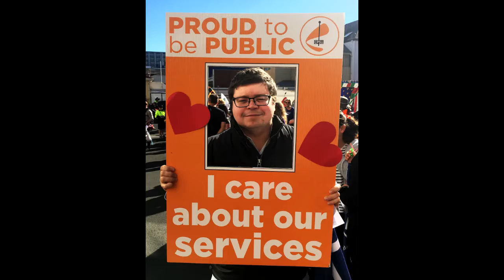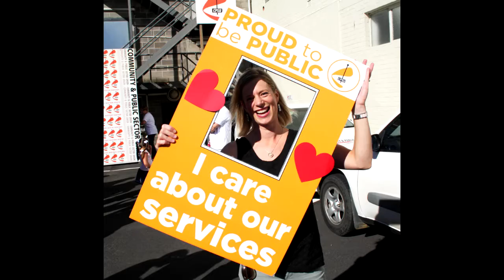May Day March 2017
Unionists gathered at the CPSU on Sunday May 30 to March thru the Hobart CBD to show their pride in being union; to celebrate the achievements that have improved workers' lives across the world; and to highlight how crucial unions are today.